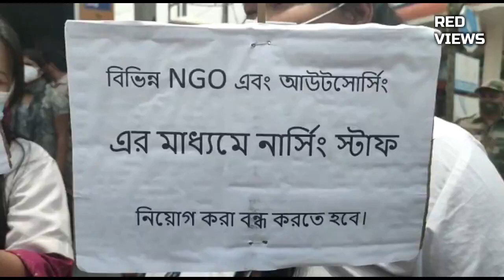স্বাস্থ্য দপ্তরে স্থায়ীভাবে স্টাফ নার্স নিয়োগের দাবিতে আগরতলায় বেকার নার্সদের বিক্ষোভ